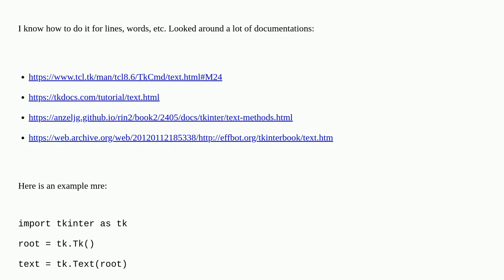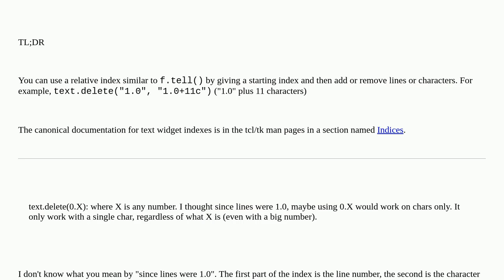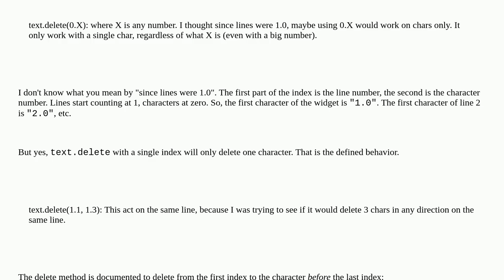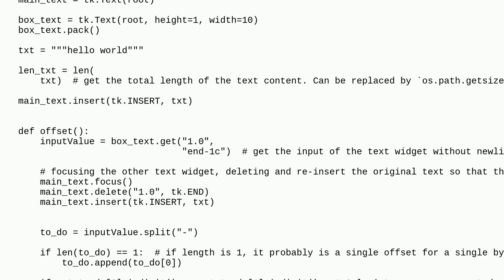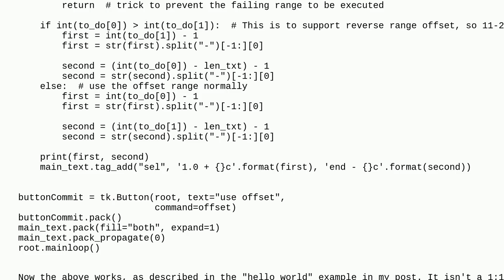Tkinter - Use characters/bytes offset as index for text widget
A special thanks goes out to the awesome community

  python text tkinter offset